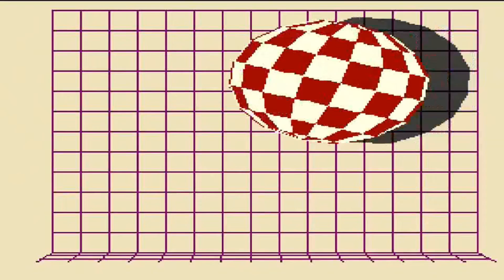Commodore CDTV bizarre HORSE music event!!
Video taken at World of Amiga 1991 video at Sydney, Australia - The year Commodore launched CDTV. Ridem cow boy! Are you keep up with the Commodore!

lyrics
"Its a CD for your TV, CDTV, its for working, its for gaming, its for learning, its for sharing, CDTV!"

Thanks to Andy Farrell, for the full 1hr 50 of this show click below, but this bit has to be the highlight for me!